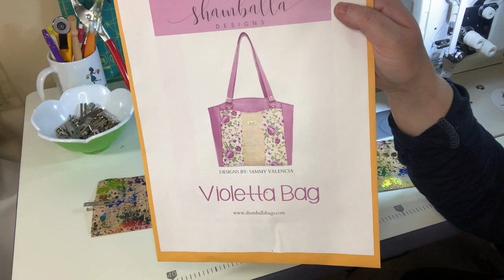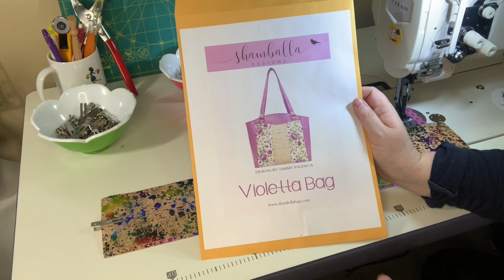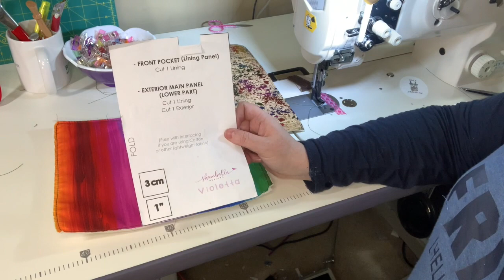Violetta Bag - Tutorial | Shamballa Bags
The Violetta Bag by Shamballa Patterns Full Tutorial

This pattern was released in the Spring Alpha Pack for Shamballa Patterns. It will go for sale again in July sometime. Here is the website of all of the amazing patterns they have to offer.